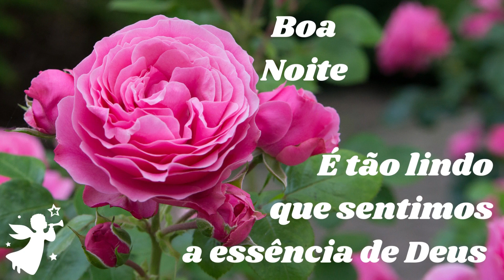A essência de Deus - Vera Lucia Volpi - 30/11/2022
Nós somos Anjos que seguiu o anjo da maldade, nós Anjos pecadores por ter seguido o anjo samael estamos no quinto céu esperando para encarnar, ou para ser fecundados aqui no corpo do pó da Terra, como Almas, com sopro do espírito de Deus. Amém